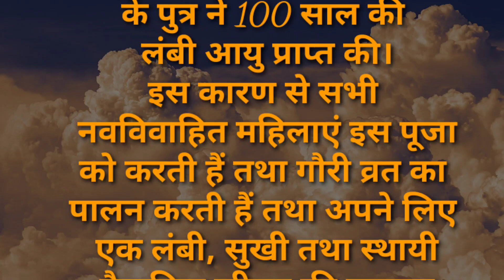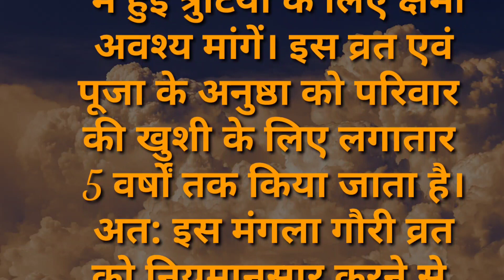सावन के आखिरी मंगला गौरी व्रत की कथा/मंगला गौरी व्रत कथा/कहानी।mangla gauri vrat katha/kahani🙏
SAAS BAHU EUTOPIA

ignore this:- k,क्या है उनके जीवन की कहानी,कहानी,कथा,सुविचार,अच्छे विचार,अनमोल विचार,सुंदर विचार,मोटिवेशनल,इंस्पिरेशनल , मंगला गौरी व्रत कथा, मंगला गौरी व्रत कहानी , मंगला गौरी व्रत विधि, मंगला गौरी व्रत मुहूर्त, , मंगला गौरी व्रत कथा, मंगला गौरी व्रत कहानी, मंगला गौरी व्रत विधि,मंगला गौरी व्रत विधि,mangla gauri व्रत मुहूर्त।